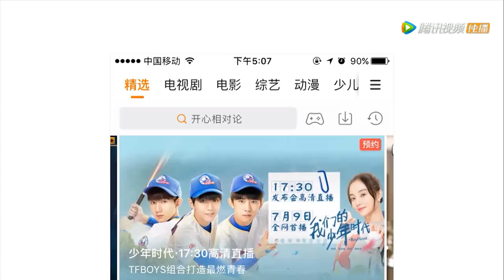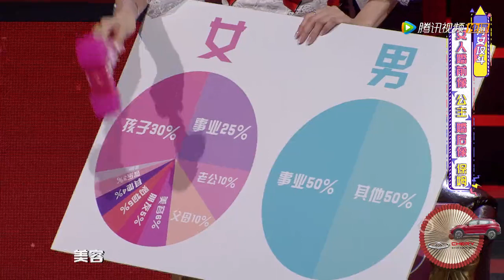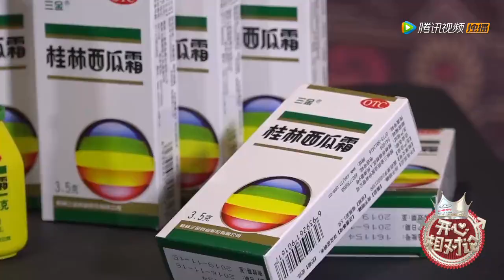【开心相对论】第9期：陈汉典演唐伯虎闹乌龙 关喆再唱《想你的夜》好听哭[原画版]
由吴宗宪、陈汉典、刘维、张绍刚、李彩桦、刘萌萌联袂主持的喜剧对话类节目。节目划分为男女两派，以男女思维天差地别为切入点，用喜剧的方式引出男女话题讨论。